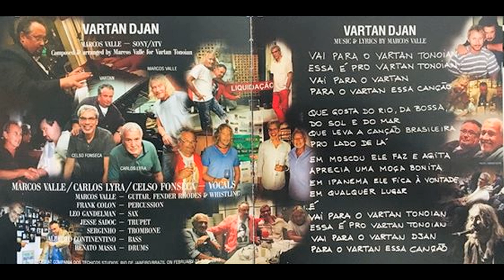VARTAN DJAN - MUSIC & LYRICS BY MARCOS VALLE AS A GIFT TO VARTAN J. TONOYAN